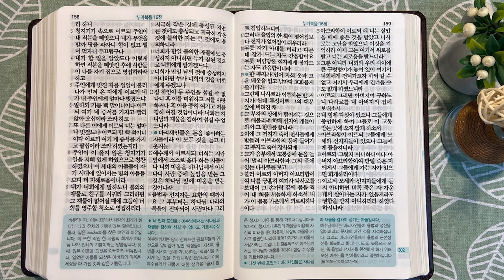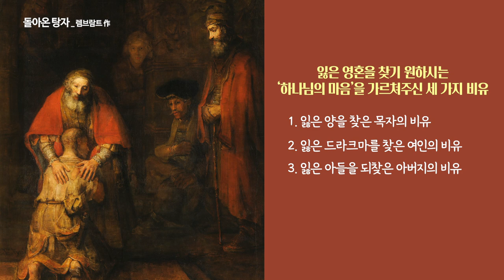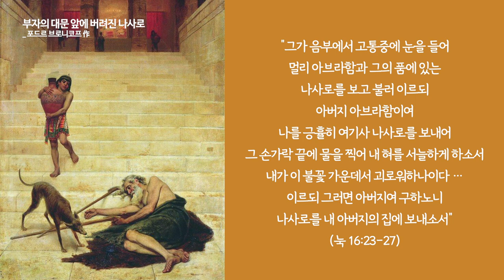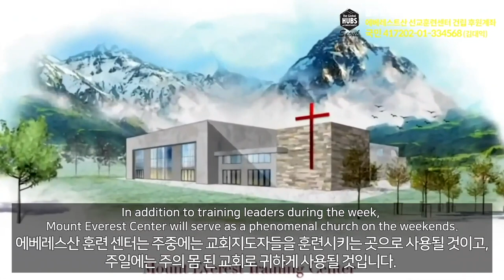예수님의 제자가 되는 빠른 길 | 통독성경 302일 | 누가복음 14~16장 | 통박사 조병호의 1년1독 성경통독 | 성경지리와 역사를 통으로